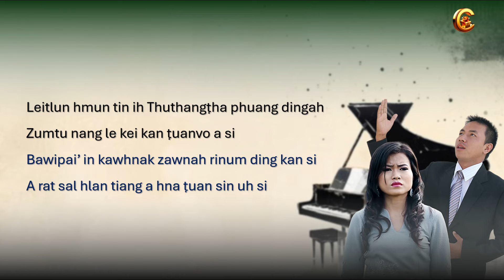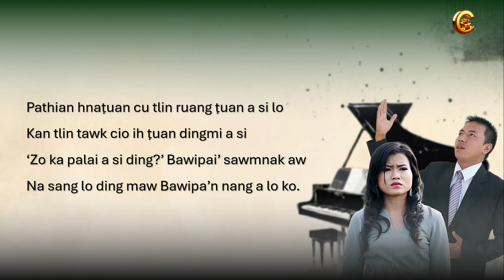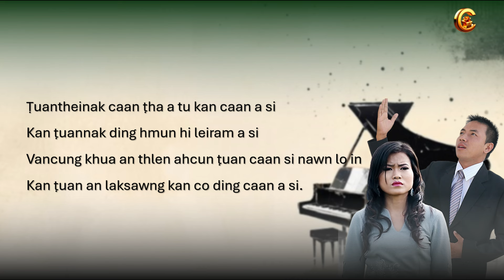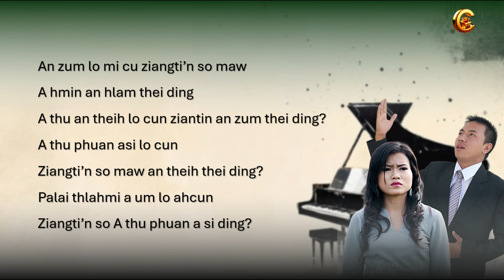Ngun Za Piang & Ṭuan Thawng Kim || Sawmnak Aw (Lyric Video)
Warmly Welcome to Christian Robawm

Robawm